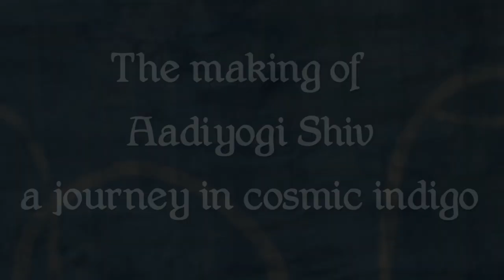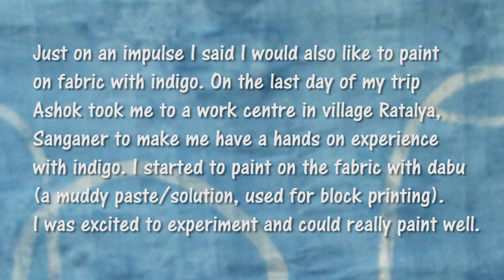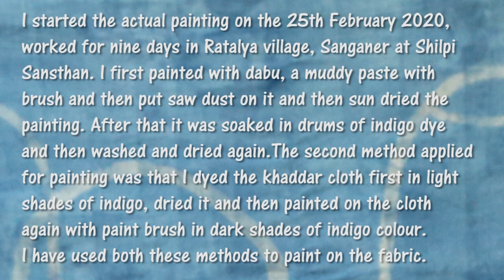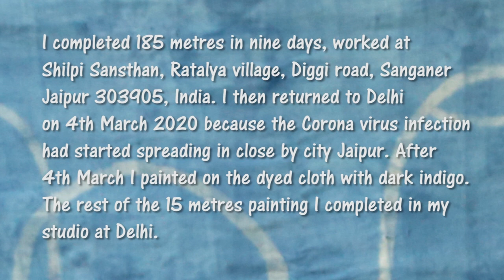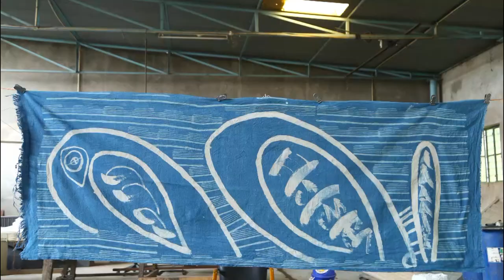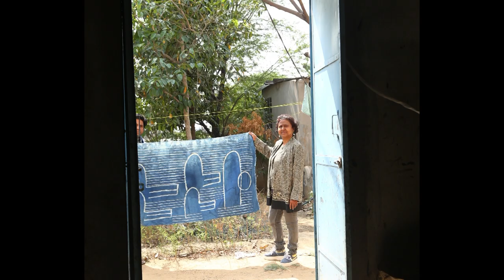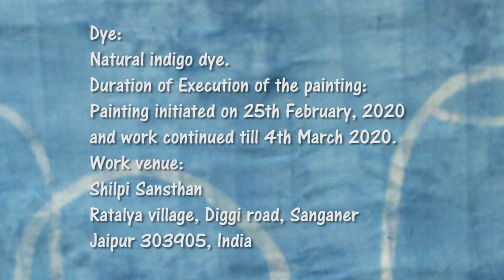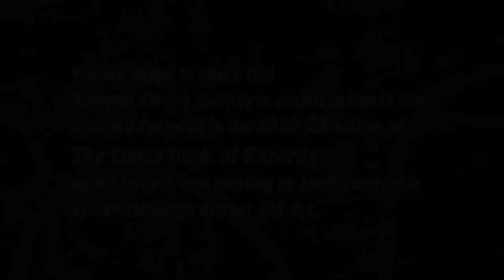AADIYOGI SHIV : ORGANIC INDIGO TEXTILE PAINTINGS